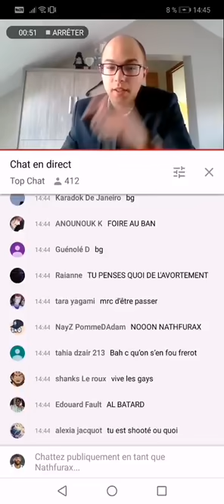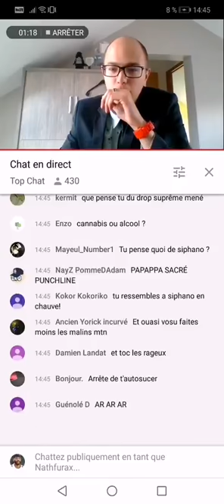T'as une calvitie mec... T'a quel âge, université de Bruxelles et y a du monde - Valentin Raffault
Plus longue pour plus de plaisir

Vive Twitter